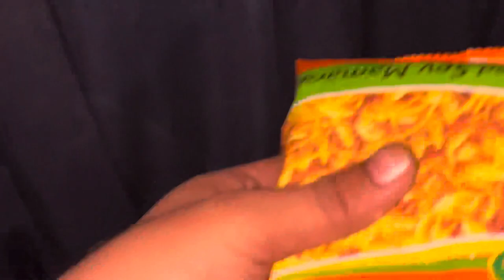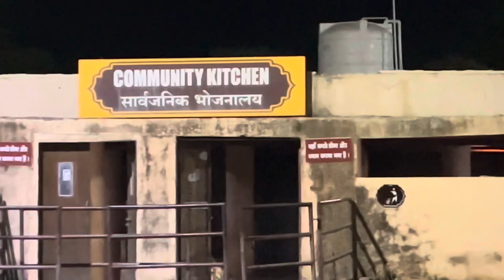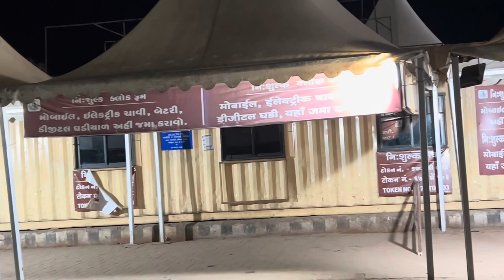Somnath phuchte Hi Waha Ke Rules Ne Kia Dimag Khraw🙁🙁🙁 |Agra To Somnath By Train |Shubhamsoniagra